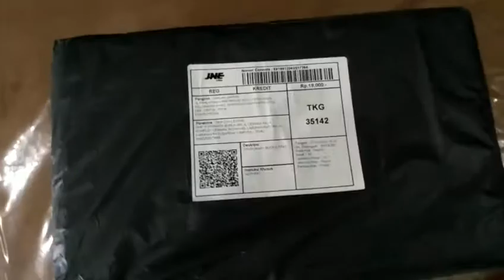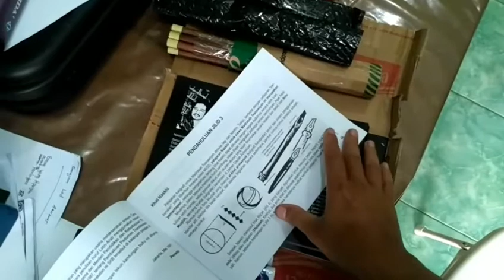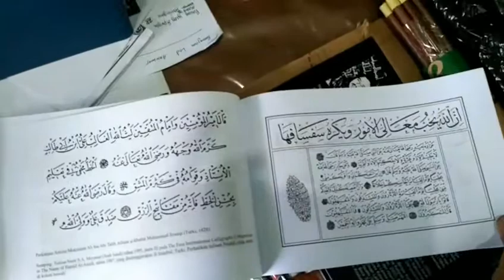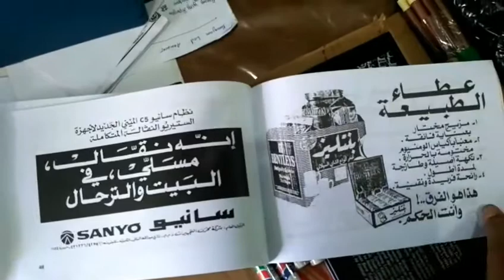Unboxing Alat Belajar Kaligrafi